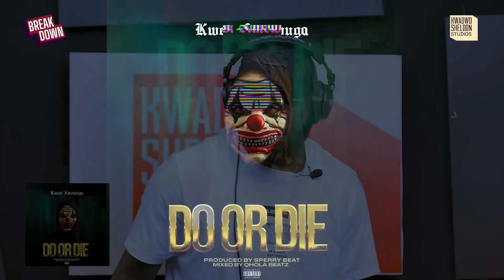Kwesi Amewuga Drops “Do Or D!e”… Baaaaaaaaarrrrrrrrsssssss!!!!!